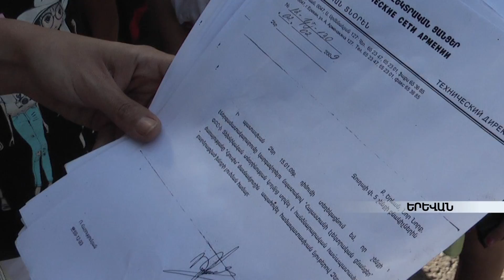Ջուղայի 5 հասցեում գտնվող շենքի բնակիչները երեկվանից լույս չունեն armeniatv.am